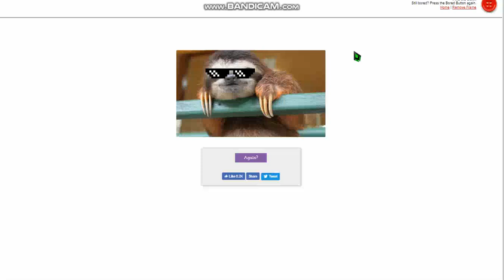Cheer Up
UwU